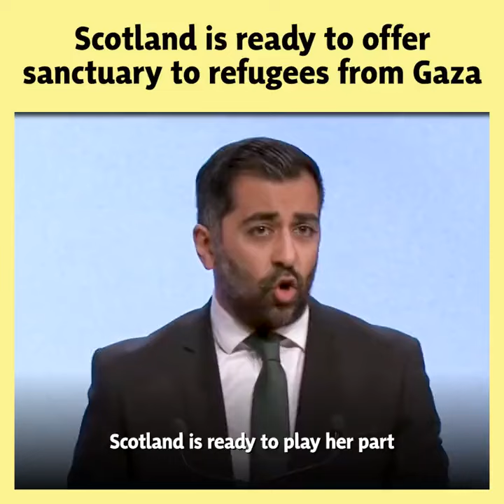“My Brother-In-Law Is A Doctor In Gaza…” | Scottish First Minister On Israel-Palestine War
Scotland's First Minister, Humza Yousaf, announced on Wednesday that Scotland is prepared to offer asylum to Gaza's displaced people amidst the ongoing Israel-Palestine conflict. Yousaf stated Scotland's readiness to be the first in the UK to provide safety and urged the international community to establish a global refugee program for the million displaced in Gaza. Yousaf, who has relatives in Gaza, emphasized the dire situation and the need for assistance for the people of Gaza.